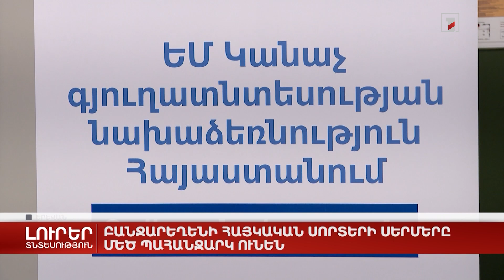Բանջարեղենի հայկական սորտերի սերմերը մեծ պահանջարկ ունեն